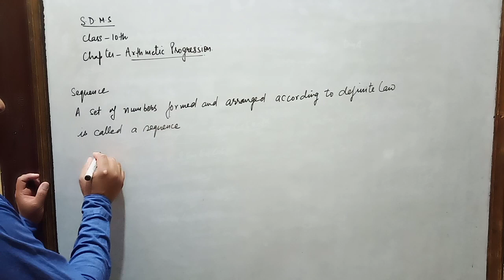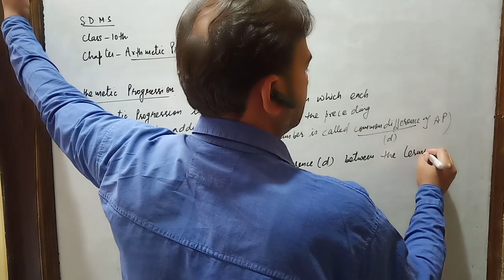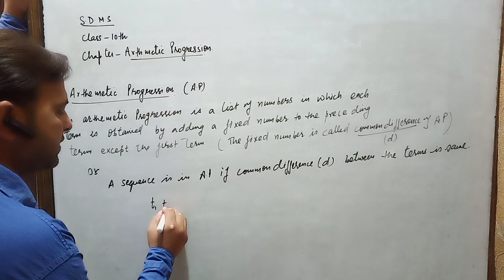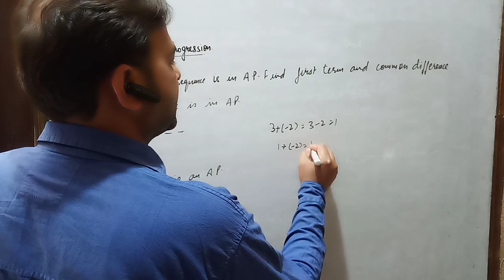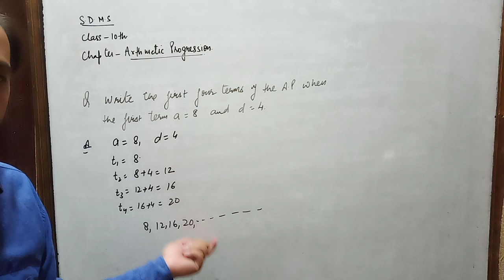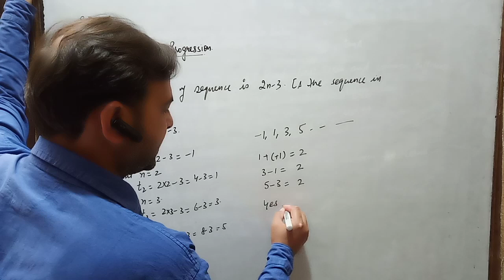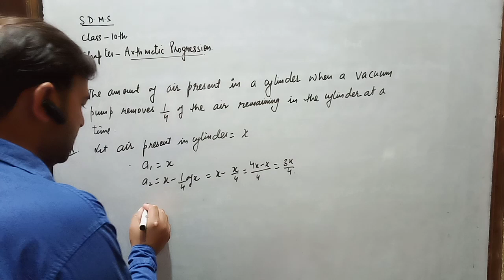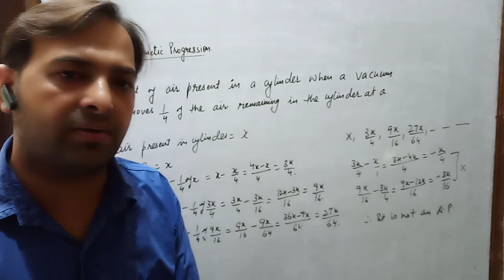Chapter -5 Arithmetic Progressions (Introduction) Class 10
Mr Ranjan vij